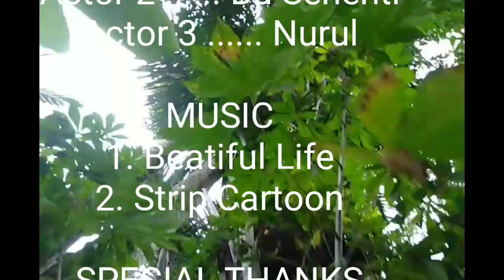Nira Pohon Aren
Pemberdayaan masyarakat perlu dilakukan untuk menambah kapasitas dan teknis. Hal ini diharapkan akan menambah kepercayaan diri dan bisa exist dalam pembangunan disegala bidang. Content yang kami sajikan pada khalayak tentang aneka teknis baik pertanian, pengolahan pangan dan tehnologi tepat guna